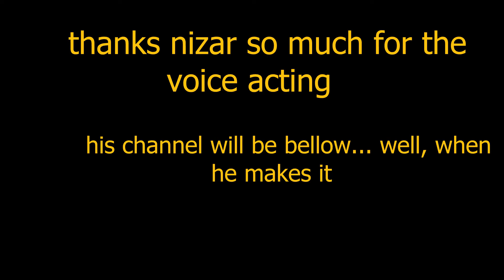spino goes shopping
this is the second animation and also the first case of me using a thumbnail
also in the video i did say that i was going to credit my bro so yeah -1/7/2021